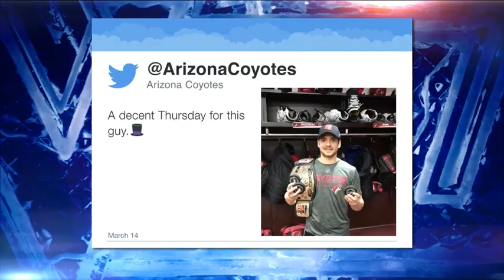NHL Tonight: Vinnie Hinostroza joins the show to discuss Coyotes` success Mar 15, 2019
Vinnie Hinostroza joins the show to highlight his first career hat trick for the Coyotes as well as their newfound success and playoff push